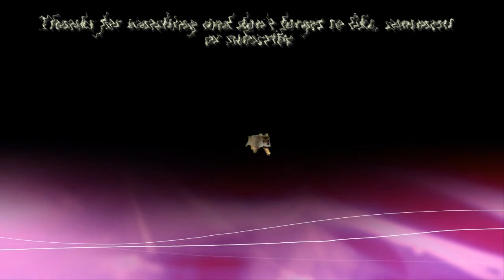[Ep.1] Halo Reach Matchmaking- I used to be good at this game... w/ Creepbra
so originally i was going to do some Xbox Minecraft with Jack (aka. douchemcgigglestein) in celebration of finishing a subject at school we both despise a heck of a lot... But that recording didn't work out well because jacks internet is shit!

So instead you have me and curt (creepbra) just doing some Halo Reach Matchmaking.